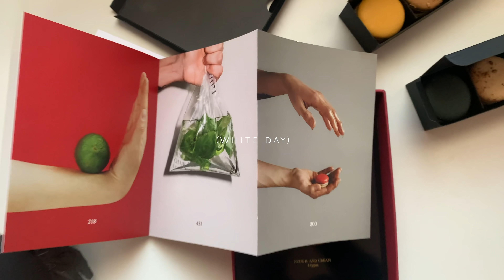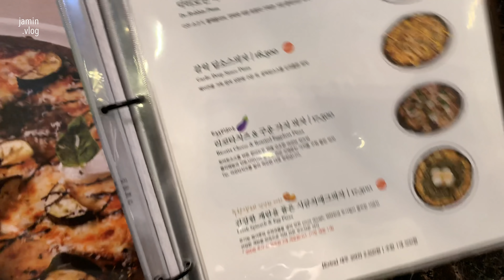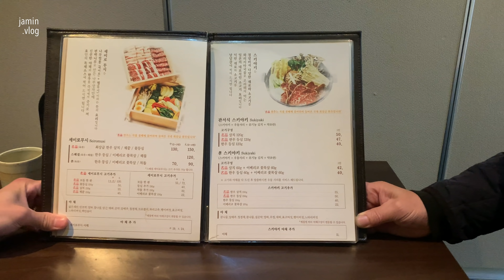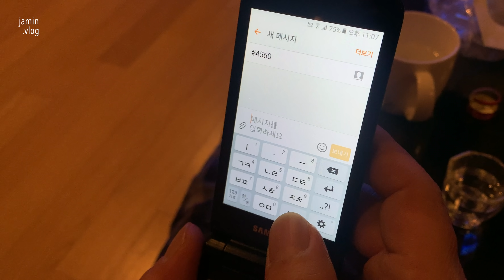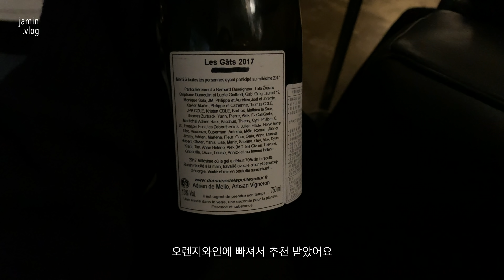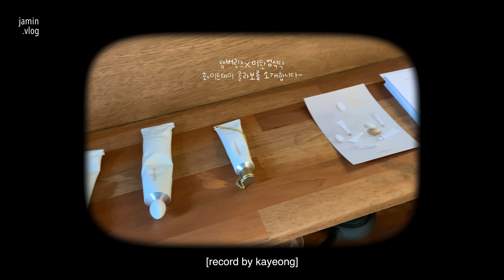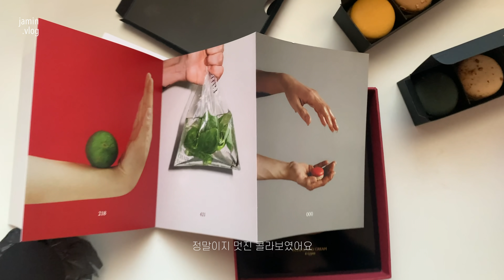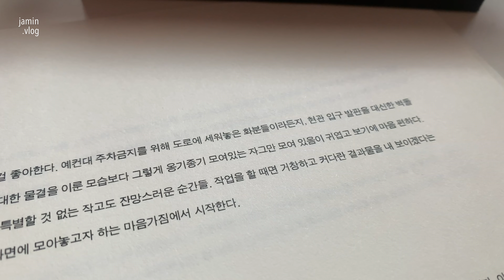Vlog. 일상 브이로그 / 나는 집순이일까 밖순이일까 / 꽃이랑 함께하는 주말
이번 주는 월차도 썼구 등산도 하구 전시도 보고 바도 다녀왔구
화이트데이였구 마카롱 샀구 커피도 내리고 꽃도 만지는 힐링 일상!
*마지막 2분 힐링타임... love

/music
00:01
03:34
06:08
10:00
11:31